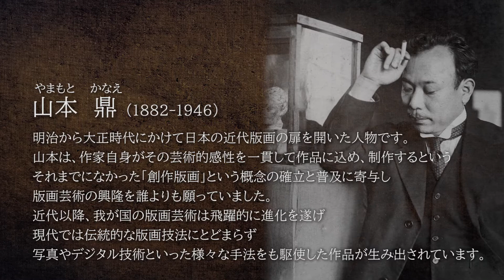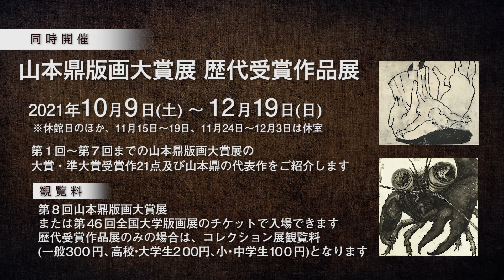第8回山本鼎版画大賞展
「第８回山本鼎版画大賞展」の審査の様子や、実行委員長と審査員による展覧会・入賞作品についてのコメントを公開いたします。

【展覧会概要】
期間：2021年10月9日（土）～11月14日（日）
会場：サントミューゼ　上田市立美術館 企画展示室
休館日：火曜日

【入賞者】
大賞　芦川瑞季
準大賞　大塚美穂、鶴田功生
サクラクレパス賞　川村景
優秀賞　朴愛里、三宅葵、松尾華子、山田心平、作村裕介

【審査員】
審査員長　木村秀樹（画家・版画家・京都市立芸術大学名誉教授）
審査員　岩渕貞哉（『美術手帖』編集長）、遠藤竜太（版画家・武蔵野美術大学教授）、倉地比沙支（版画家・愛知県立芸術大学）、古谷博子（版画家・多摩美術大学教授）